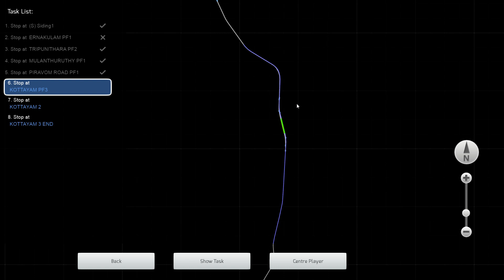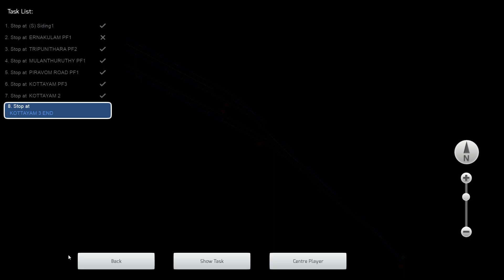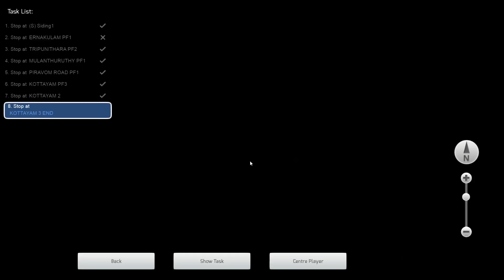Traction change @ KTYM | Vanchinad Express | Railworks 3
Hello Railfans! Welcome to the new video and  Scenario! Today we are in charge of Diverted Vanchinad Express. Only few AI trains run in real world. Many are fictional. They may or may not ply in real world.Sit back and relax.
This  scenario is under testing and will be releasing soon.
Kerala is a state which is located in the Southern India. This route is designed by Mr. Jerin George and released on Bharat Stream.  More Scenarios coming up!

PS: This scenario is completed. The next part of Vanchinad series (3/3) will be coming soon.

(Now even on Bharat Stream)

Game name: Railworks 3 Train Simulator 2020 by Dovetail Games available for purchase and download at Steam website / app (PC only)